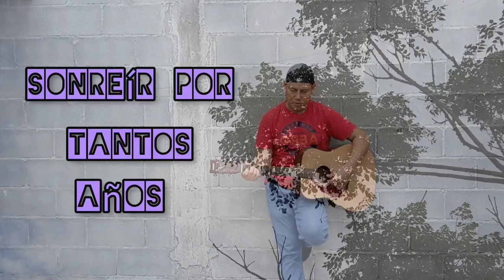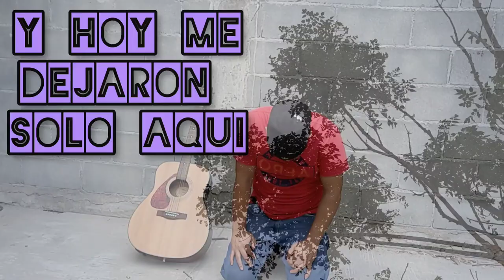Canción para mi Madre (Mamá) tuve la suerte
Está es una canción escrita especialmente para mi madre que está en el Cielo, a la que cada dia que pasa no olvido que tuve la suerte de que sea mi mamá, mi madrecita santa